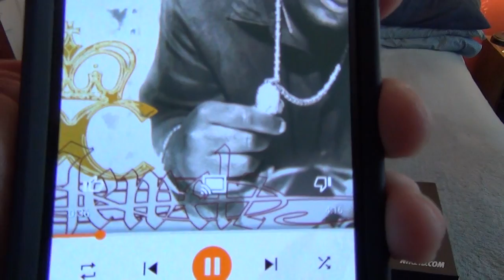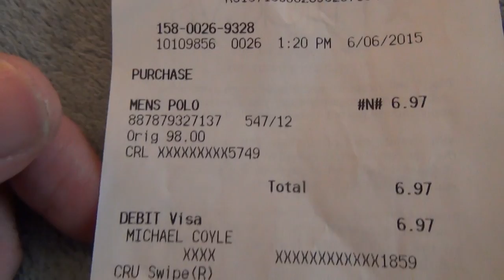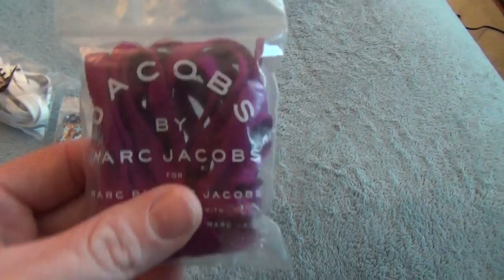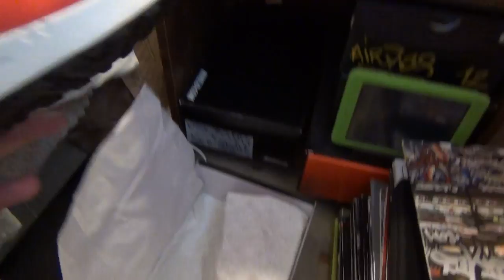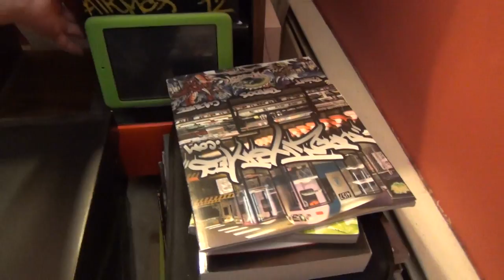Nike ID Air Max 1 "Tassie Devil" & Nike ID Collection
Here's the newest edition to my Nike ID Vault. Inspired by the New Balance 998 "Tassie Devil". Also, I wanted to compare them to some of my other Nike ID creations.